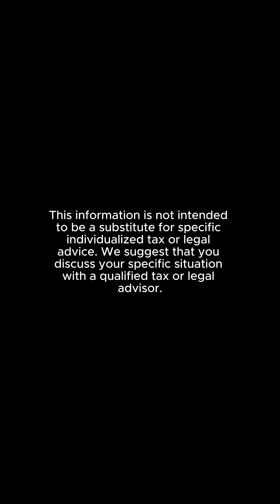Financial Opportunities in Summer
We’re at the halfway mark of the year, and it’s a great time to evaluate and seize stock market opportunities!

Scott Kleiman, AIF®️, shares insights on how to navigate the current market landscape, spot potential opportunities, and strategically position your investments for the rest of the year.